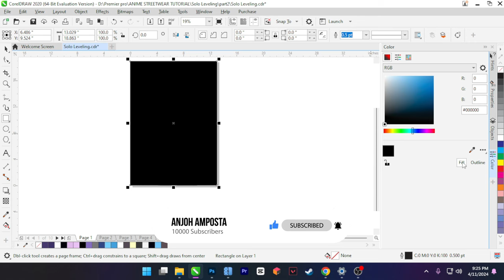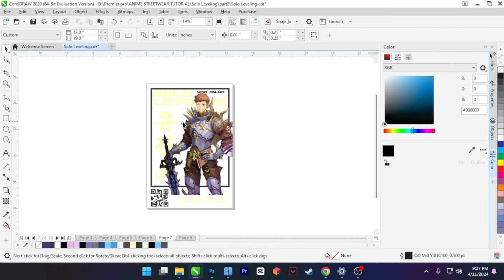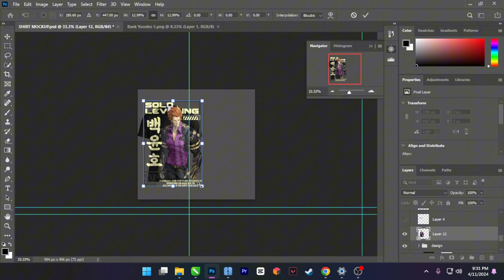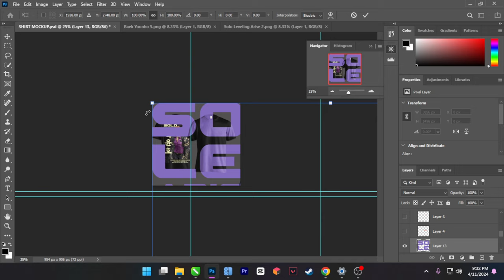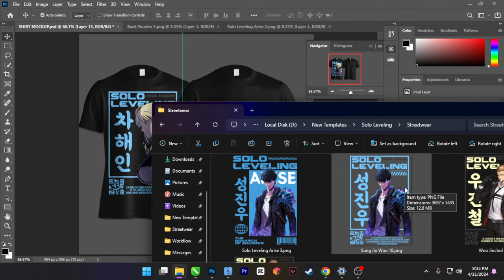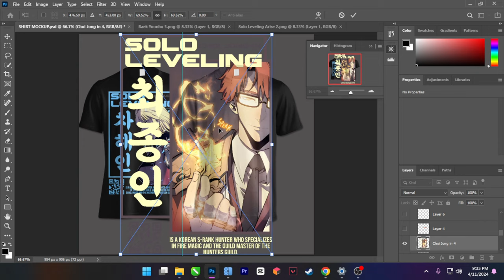SOLO LEVELING STREETWEAR SHIRT DESIGN PACK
🌟SOLO LEVELING STREETWEAR SHIRT DESIGNS

👉 How to Get Your Pack:

1. &  make sure you get the password after watching the full video.
3. Follow the instructions in the Link, then Like & Subscribe to this channel to unlock the direct drive link. (please Be Careful with the ads and use PC to download this pack)
4. 📥 Download and enjoy!

If you have encounter problems with the Link, feel free to inform me & I will assist you.